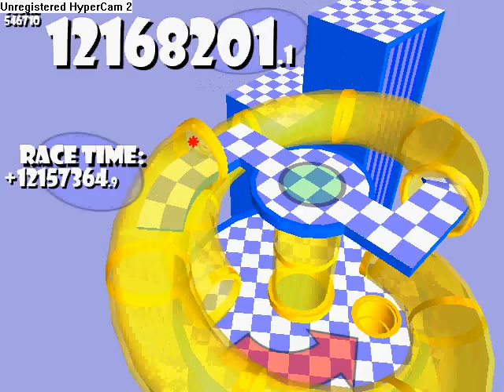Hamsterball Gold - Secret Arenas